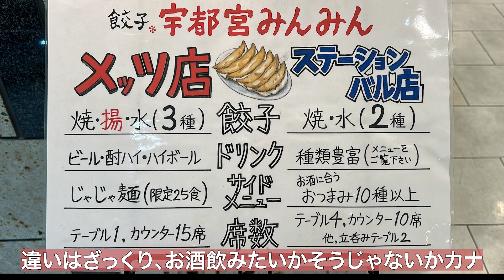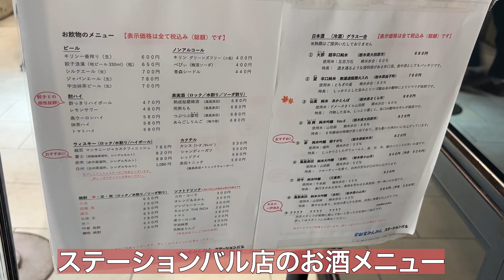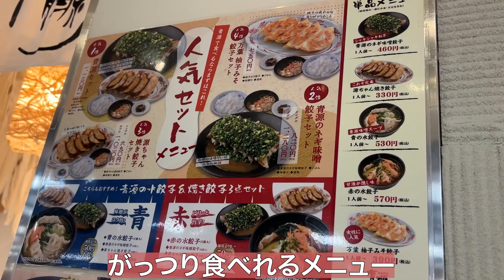プチ旅行！【宇都宮駅なか餃子２選】安くて美味い！餃子×ビール＝最高！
東京駅からはやぶさで50分の宇都宮駅
駅だけで満足できる餃子屋さん２選！

１、宇都宮みんみんステーションバル店
２、味噌と餃子の青源パセオ店

このチャンネルがいいなと思っていただけたら